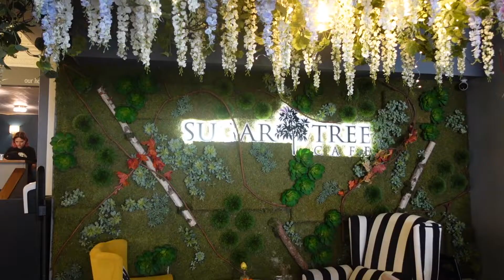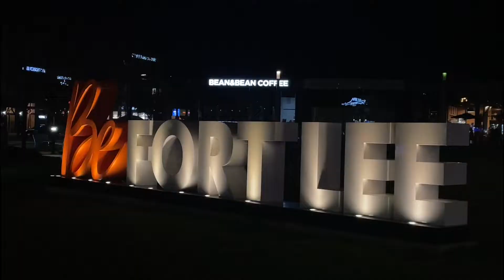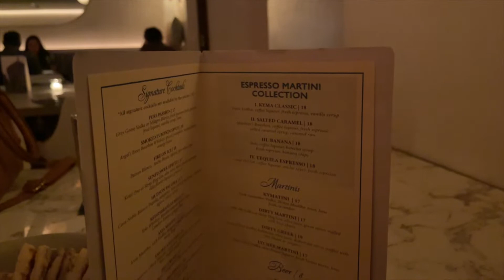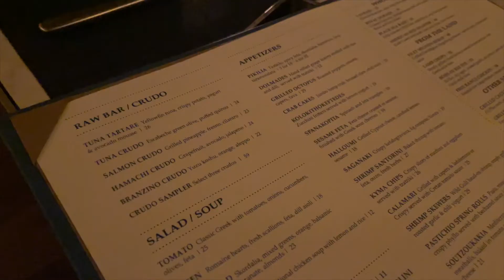WEEKLY VLOG // NEW HAIR + PHOTOSHOOT + DATES + BIRTHDAY DINNER!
Proverbs 31:25

Intro/Outro: @creationsbytavi on IG